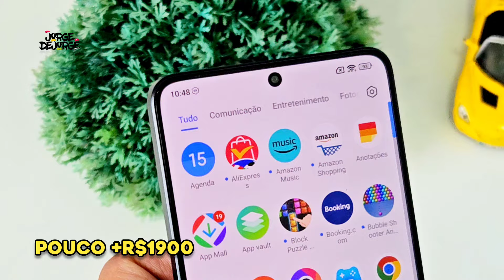🔴 Agora ou nunca! O AliExpress errou nos preços! 😆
✅ Esses são os Xiaomi mais vendidos:
- POCO X6 PRO 5G 8/256GB
Por R$1700 com cupom!
Cupom 1111PROMO145 ou BRA145

- POCO X6 PRO 5G 12/512GB
Por R$1946 com cupom!
Cupom 1111PROMO280 ou BRA280

✅ No Brasil, sem risco de taxa!
✅ Tudo em 12x sem juros!

- REDMI NOTE 13 8/256GB
Por R$942 com cupom!

- REDMI NOTE 13 PRO 5G 8/256GB
Por R$1711 com cupom!

- POCO X6 5G 12/256GB
Por R$1496 com cupom!

✅ Os projetores mais vendidos:
- Mini Projetor HY300 HD
Por R$222 com cupom!
Cupom 1111PROMO30N ou 11BR30

- Mini Projetor HY320 Full HD 1080p
Por R$364 com cupom!
Use o o cupom RECEBE50

- Mini Projetor HY320 HD 720P
Por R$314 com cupom!

- Mini Projetor T15 PRO Android
Por R$370 com cupom!

- Smart TV 55” 4K QLED TCL 55C655
Por R$2419 com cupom!

✅ Entre no grupo do Bangpromo!